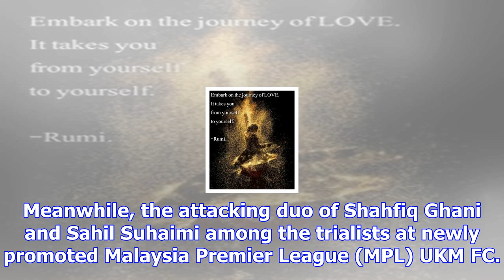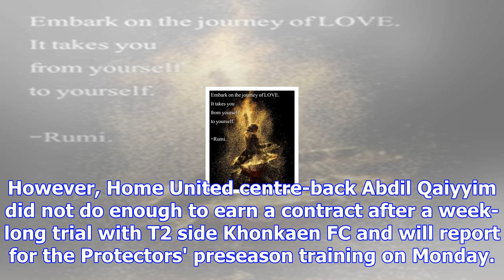Singapore stars hafiz sujad, shahfiq ghani eye malaysia moves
Jason Dasey and John Wilkinson delve into the Singapore players who've moved abroad and what to expe...